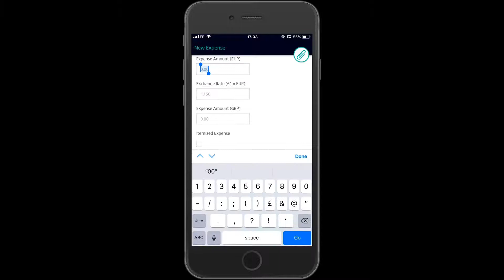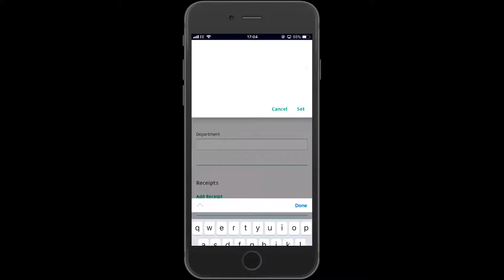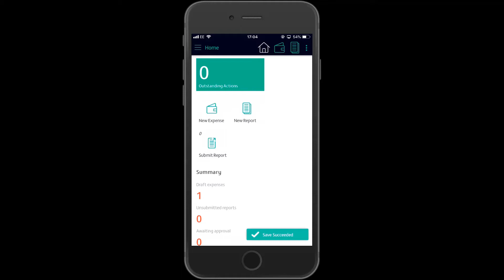Capture cash expenses with Zetadocs Expenses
✔️ Learn how to capture cash expenses using Zetadocs Expenses.

🖥️ Zetadocs Expenses is designed specifically for users of Microsoft Dynamics 365 Business Central and NAV.